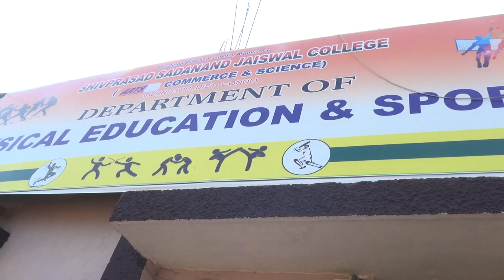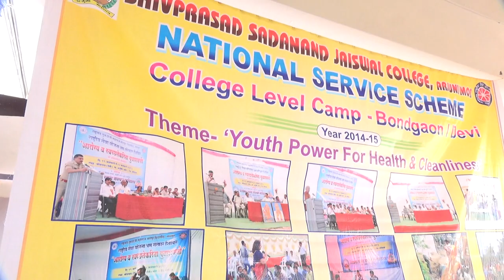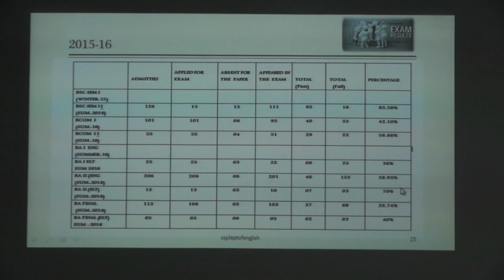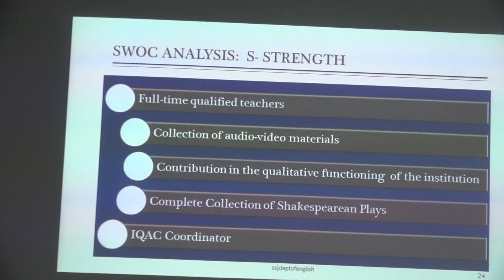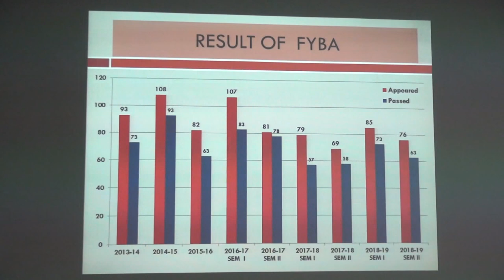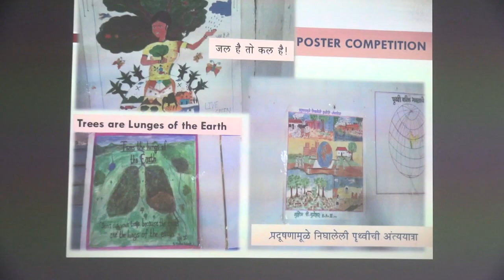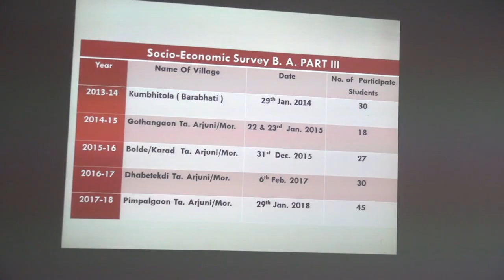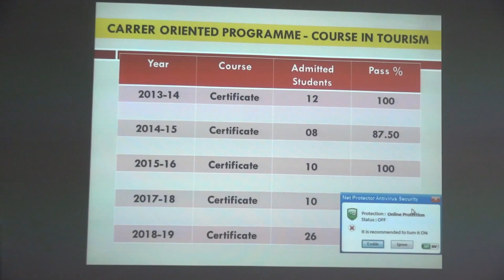S S JAISWAL COLLEGE NAAC VISIT 3 CYCLE (PART 2)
The NAAC peer team visited our college recently. It was scheduled on 4th and 5th October 2019. Our institution has given their BEST in the qualitative functioning of the higher education. Prof. Subhash Dhuliya, Chairman of the committee, Prof. Suresh Chand, Member Coordinator and Dr Bibekananda Sarmah, Member were there to analyze and to observe the institution. Dr Dilip Kakade, Principal, Dr. K J Sibi, IQAC Coordinator, Prof. Laxmikant Kapgate, Assistant Coordinator for qualitative matrix and Dr Amol Shyamkuwar, assistant Coordinator for quantitative matrix and other teaching- non teaching, members of the management body, Parents, Alumni and Students took extra efforts for the success of 3rd Cycle assessment and accreditation.